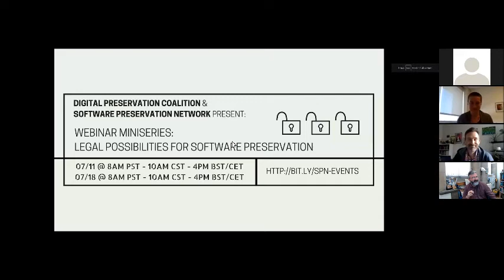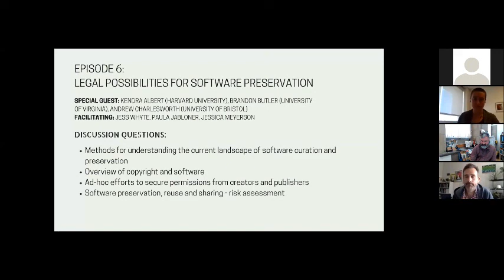Episode 6: Overview of Current Trends and Their Legal Implications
This is the sixth episode in a series of webinars on Software Preservation. The Software Preservation Webinar Series provides a survey of software preservation contexts. Each episode explores a different software preservation context by providing an overview, discussion with guest speakers (specialists in digital preservation, software studies, scholarly communication, open source software, law & policy and more) and open discussion with attendees. The webinar series is jointly hosted by the Digital Preservation Coalition (DPC) and Software Preservation Network (SPN).

Episode 6, "Overview of Current Trends and Their Legal Implications," provides an overview of copyright and other legal considerations surrounding software preservation, sharing and reuse. Close attention is paid to differences in intellectual property regimes between United Kingdom and the United States. Special Guests include Kendra Albert (Harvard University), Andrew Charlesworth (University of Bristol), Brandon Butler (University of Virginia).